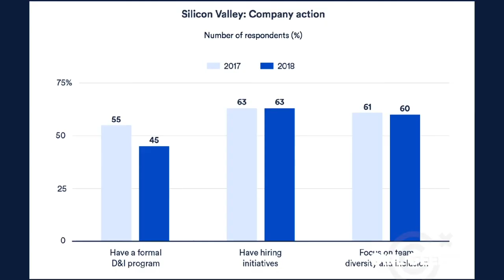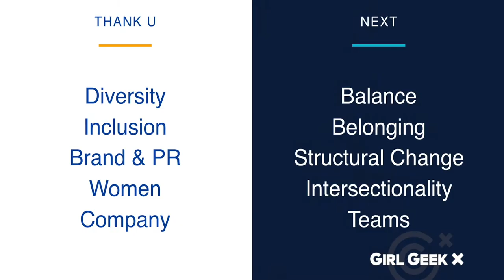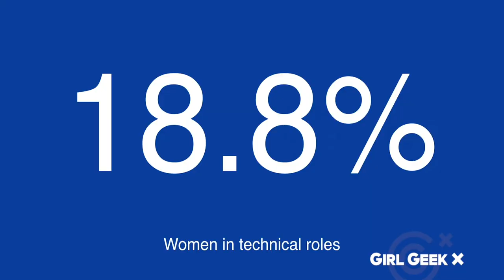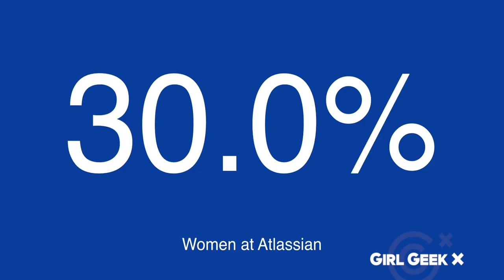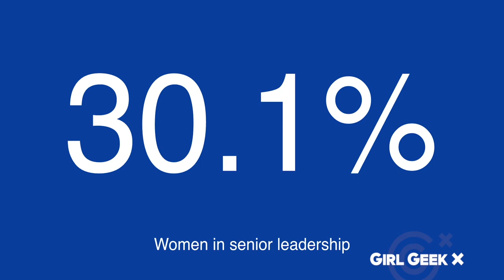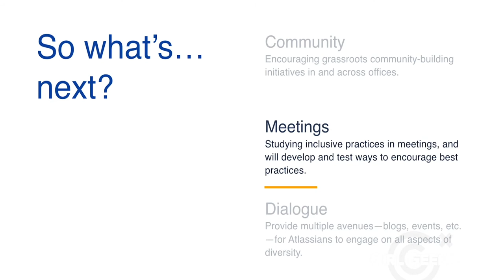"Thank u, next: How 'diversity' gets in the way of gender equity" - Girl Geek X Atlassian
Aubrey Blanche presents "Thank u, next: How 'diversity' gets in the way of gender equity"

After her talk, Aubrey moderates a panel discussion with Lori Kaplan (Head of Design, Cloud Migrations), Ashley Faus (Senior Manager, Integrated Media), Dominique Ward (Design Operations Lead) and Ritika Nanda (Mobile Developer). This Girl Geek X Atlassian Dinner was recorded on April 18, 2019 at Atlassian HQ in San Francisco, CA.

0:00 Event Highlights

01:10 "Thank u, next: How "diversity" gets in the way of gender equity"
by Aubrey Blanche, Global Head of Diversity & Belonging

23:15 Panel Discussion

42:53 Q & A